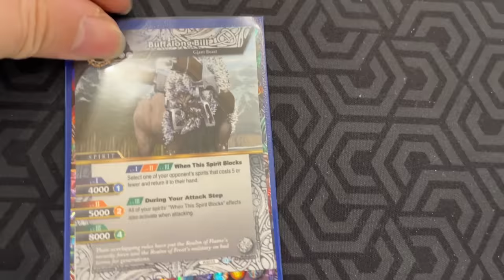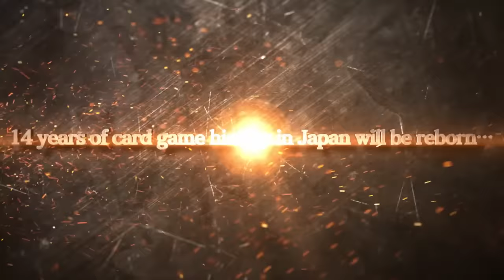when card names get ridiculous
Follow @BSS_TCG on Twitter and comment on the pinned tweet with BSSxProZD to be entered in a random drawing for a card test pressing!